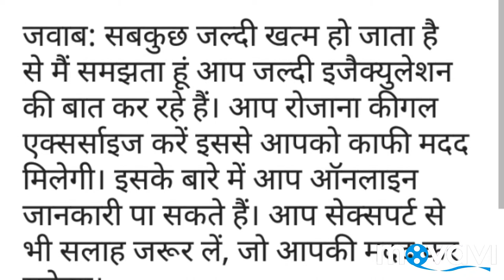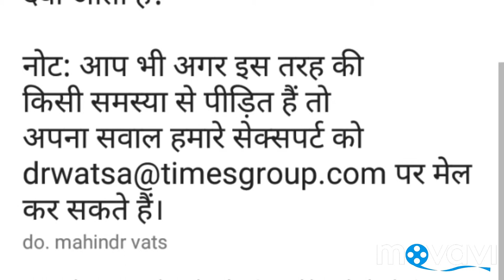sexual time बढ़ाने के लिए क्या करूं ?